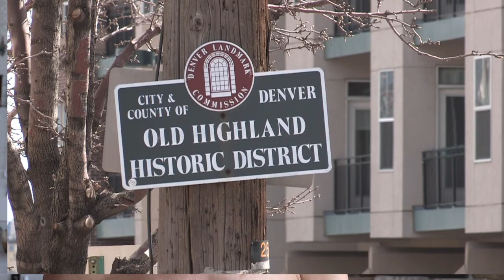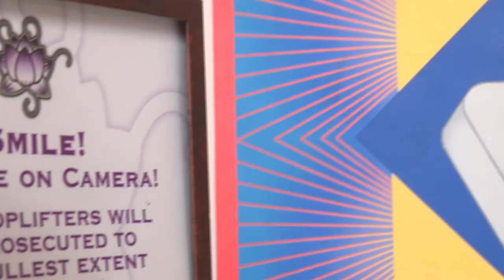SMALL BUSINESS SUNDAY: Sol Shine Boutique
The owner of Sol Shine Boutique and Art Gallery has implemented a number of safety practices at her business as a result of proactive outreach in the business community by the Denver Police Department.